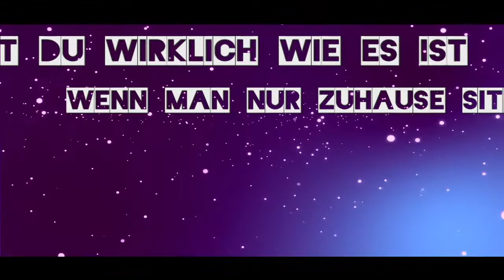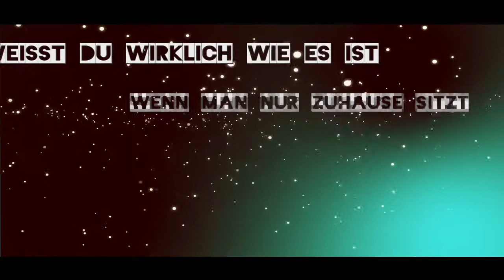LMX - Weißt du wirklich wie es ist